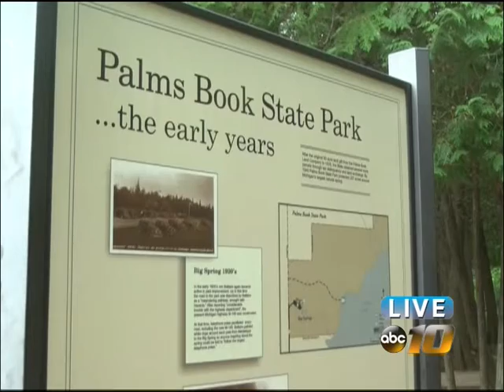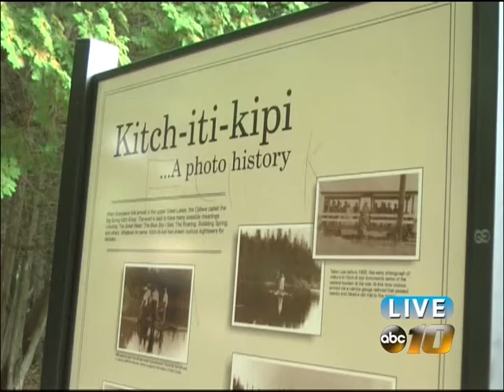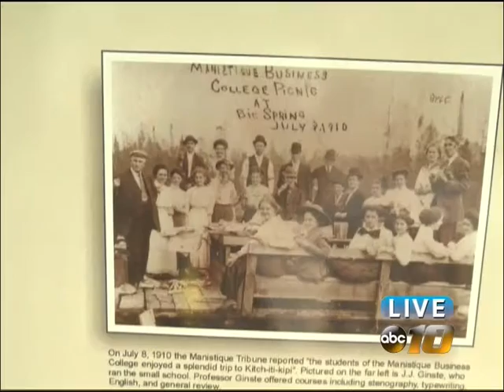Ride the waves at Kitchitikipi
Our "Northern Exposure" series introduces you to a set of state parks with crystal clear spring waters and beautiful sunsets at Kitchitikipi and Palms Book.